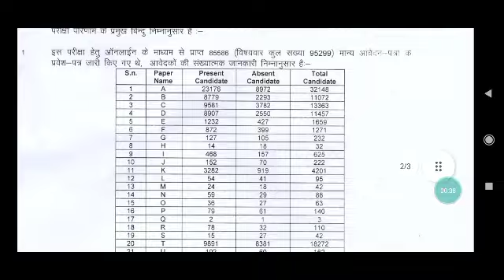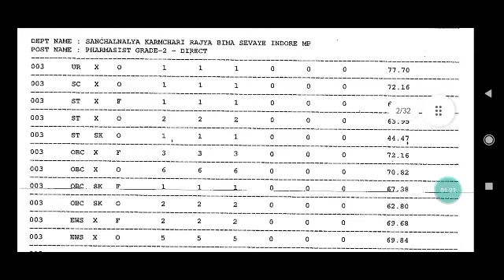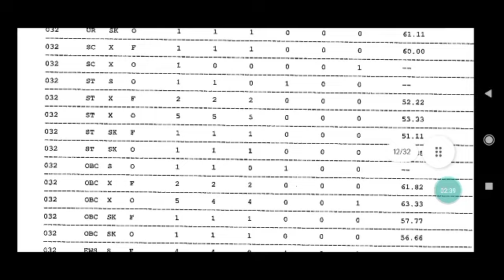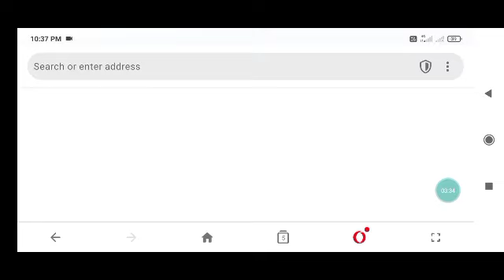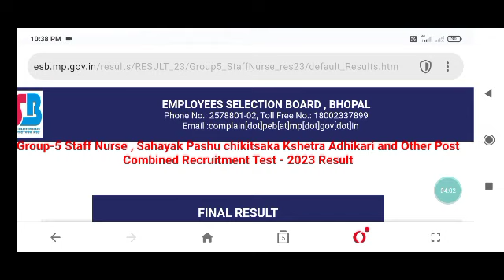PEB GROUP 5 RESULT 2023|💥 Big Update#vyapam_group4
PEB GROUP 5 objection New update 2023,
Big Update#vyapam_group4 ,
vyapam group 4 post preference,
vyapam group 4 computer question ,
ESB group 4 vacancy 2023,
PEB group 4 Assistant grad3, Steno bharti 2023,
Vyapam group 4 exam stretagy,
मध्य प्रदेश ADEO, Aditor,पटवारी भर्ती Online form,
MP Group2 Subgroup4 post preference,

मध्य प्रदेश PEB GROUP 4 Assistant grad3,Steno bharti 2023,
sahayak_sanparikshak_bharti_2022,
मध्यप्रदेश_समग्र_सामाजिक_सुरक्षा_विस्तार_अधिकारी_भर्ती 2022,
mp_samagra_samajik_suraksha_vistar_adhikari_bharti 2022,

Peb news,
Peb latest news,
Vyapam vacancy,
Cpct cpct ,
Cpct exam,
Cpct score,
Mphc bharti,
mphc vacancy,